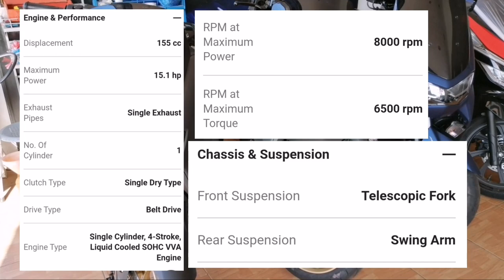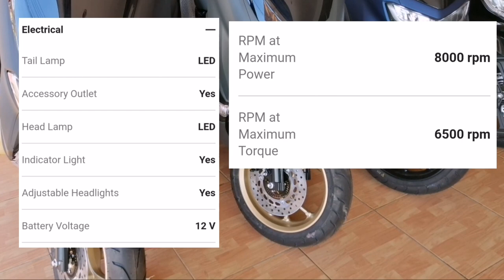Yamaha nmax 155 ABS 2020 REVIEW /RC MOTOR SPEED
Yanaha nmax 155 ABS 2020